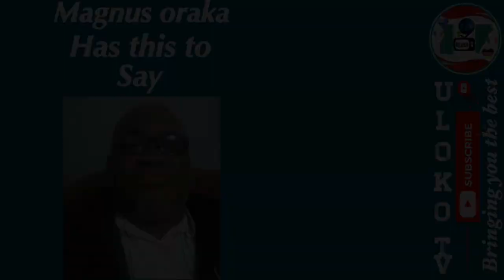Magnus Oraka has this to say......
Magnus Oraka